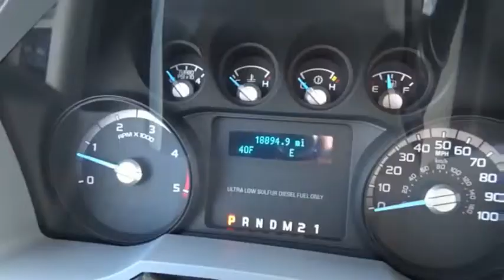2016 Ford F550 SUPER Lititz PA 2827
2016 Ford F550 SUPER

*CANT MAKE IT IN? HATE COMING TO THE DEALERSHIP? LET US SERVE YOU AND BRING THE CAR TO YOU! F-550 with all the right options! 176 wheelbase, 6.7 powerstroke diesel, 4.88 gears, high capacity trailer tow, payload plus package, dual alternators, snow plow package, 9' aluminum flat bed with tool boxes and gooseneck hitch,  *OUR CARS ARE PRICED AGGRESSIVELY AND SELL QUICKLY! * *Come find out for yourself why Keller Bros has been in business since 1921* Traveling from a Distance? Contact our Sales Department for Additional Photos or a Video Walk Around. Our pricing is very competitive and our vehicles sell quickly locally as well all over the United States.